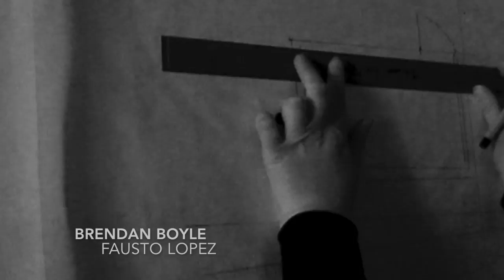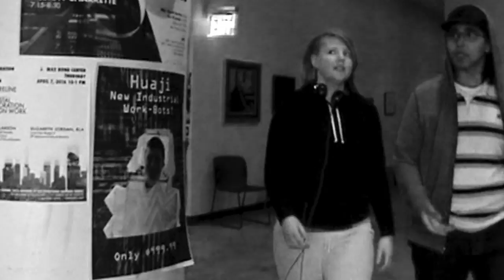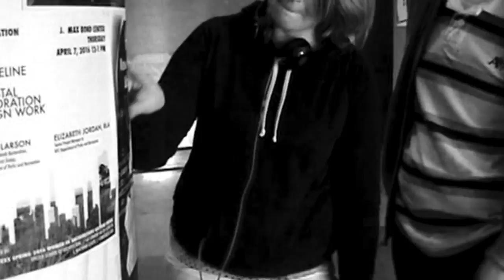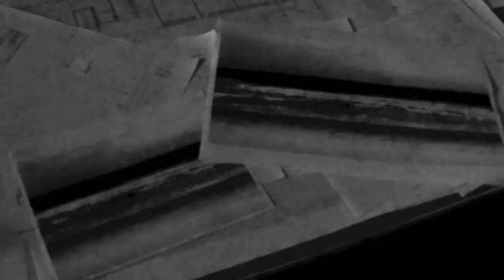The Workbot's Rhapsody (2016) - Short Film Dedicated to Philip K. Dick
Media Production Final Project, Writing Humanities - Presentation